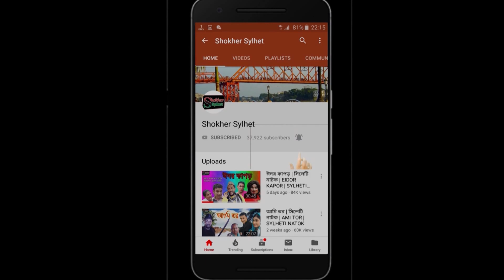Sylheti Natok | ঠেলা গাড়ি | সিলেটি নাটক | Thela gari | মদরিছ আলীর নতুন নাটক | Shokher Sylhet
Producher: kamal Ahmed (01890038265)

রচনা ও পরিচালনা - কামরুল চৌধুরী

অভিনয়ে:
শিপন আহমেদ
কামরুল চৌধুরী
হেলেনা বেগম
শাম্মী আক্তার
ইয়াছিন
পান্ডব পাল